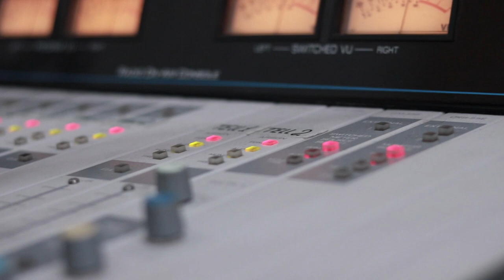თამრიკო მეჭიაური - ბეღურა. Live არ დაიდარდო / Tamriko Mechiauri - Begura. Live Ar Daidardo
2019 წ.  13 დეკემბერი
გადაცემა "რადიო დუეტი". სტუმრად თამრიკო მეჭიაური და ნანა ცინცაძე. ცოცხალი შესრულება